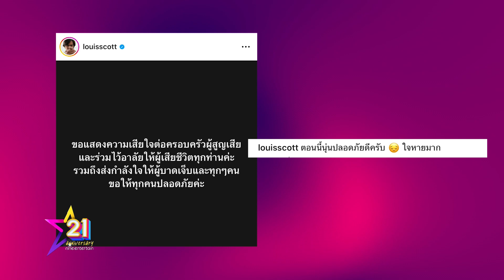รายการไนน์เอ็นเตอร์เทนไนท์ไลฟ์ 3 ต.ค. 66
-“ช่อง 3”ยกเลิกงาน  หลังเกิดเหตุระทึกในห้างดัง
-ดาราร่วมแสดงความเสียใจต่อผู้สูญเสีย
-“แน็ก” ภูมิใจกับผลงานแจ้งเกิด “แฟนฉัน” เดินทางมาครบรอบ 20 ปี
-หวงหลานหนักมาก “ติ๊นา” เตรียมสกรีนสะใภ้
-“แคนดี้ รากแก่น” ขอทำหน้าที่แม่ ส่งลูกบุญธรรมเรียนต่ออังกฤษ
-“ยองแจ GOT7 – คิมเซจอง” รับหน้าที่ทูตประชาสัมพันธ์กิตติมศักดิ์ ปีแห่งการท่องเที่ยวเกาหลี-ไทย ปี 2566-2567
-ฉลอง 48 ปี ความสัมพันธ์ไทย-จีน กับมหาอุปรากรแต้จิ๋วสุดยอดความอลังการแห่งปฐพี